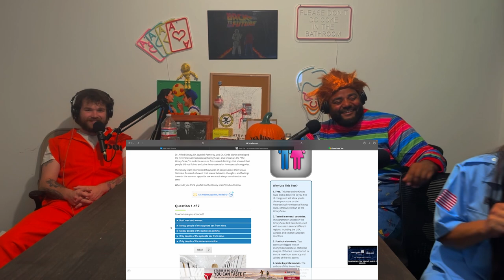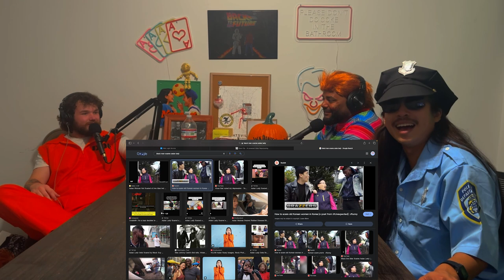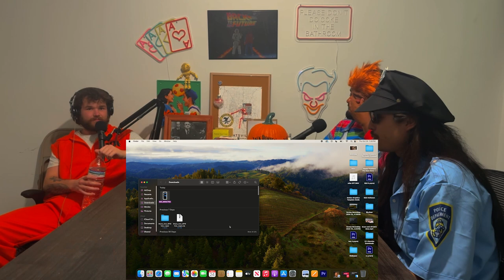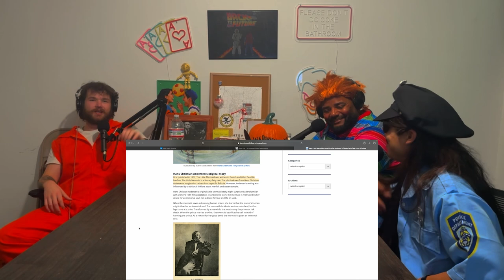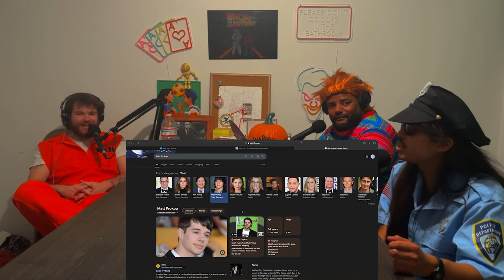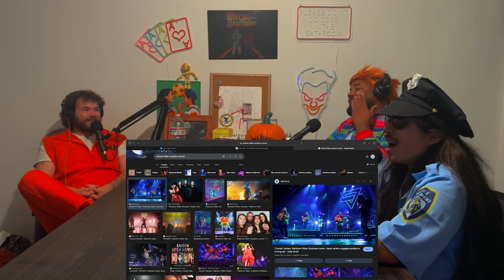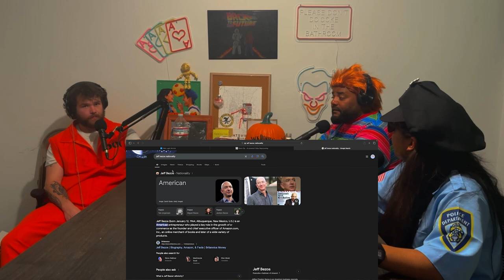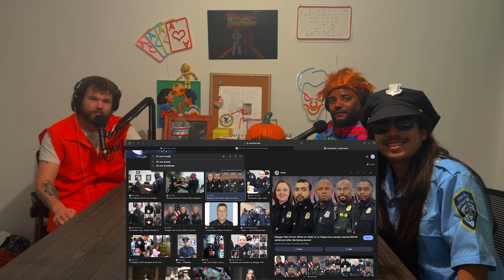*SCARY* Wrestler Fails Kinsey Scale Test | ClownCollegeComedyPodcast | Ep 51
This week on the podcast: Alex Zee joins the gang and we all dress up for a special Halloween episode. @Brandenwww breaks the internet by being the only human in history to fail the Kinsey Scale Test, JJ talks trash about the upcoming Clown College Basketball Invitational, and Dom raises the Dinosaur Question. It's a Spooktacular episode. Check it out if you dare!!

Help Shenanigans Comedy Theatre replace their stolen charity LGBTQ+ clothing van!

R. Kelly and the Chocolate Factory | Clown College Comedy Podcast | Ep 50 W/ Pat Grice